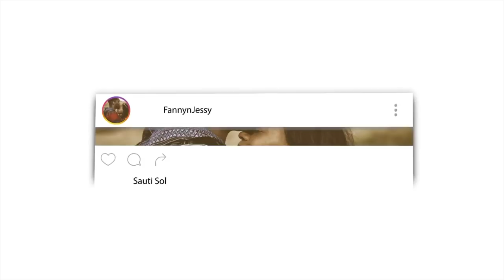When You say Alhamdulillah, FEEL Alhamdulillah ! (Must Watch) REACTION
Listen to our Podcast :
Podbean

🎬 GEAR WE USE 🎙:
 CAMERA -

📖 REACTION DEFINITION:

. re·ac·tion
   rēˈakSH(ə)n/
   noun

Fanny&jessy
Haspolat-lefkosa,via mersin 10,Turkey (cyprus international university)
mersin, turkey,99010

🎬 GEAR WE USE 🎙:
 CAMERA -

📖 REACTION DEFINITION:

. re·ac·tion
   rēˈakSH(ə)n/
   noun